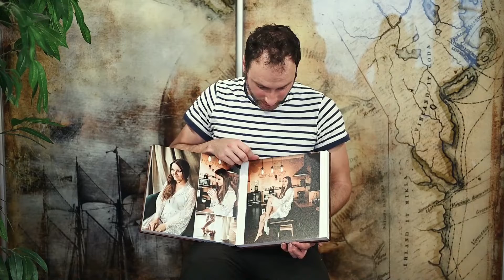Веселый обзор премиум фотокниги с деревянной обложкой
Обзор премиум фотокниги с деревянной обложкой. 20 разворотов, бумага - шелк.